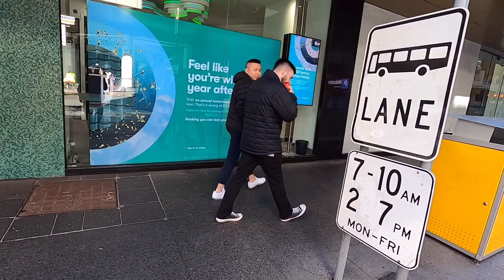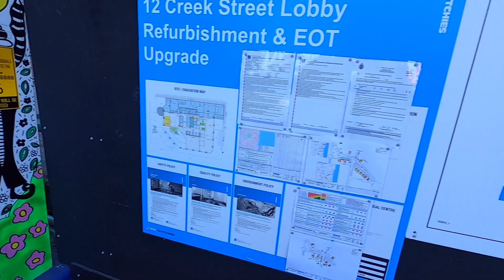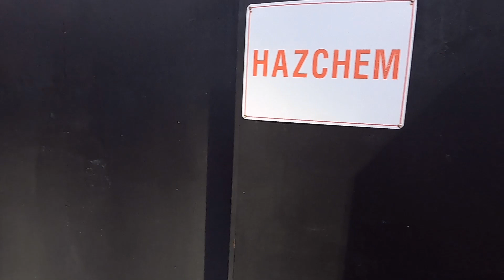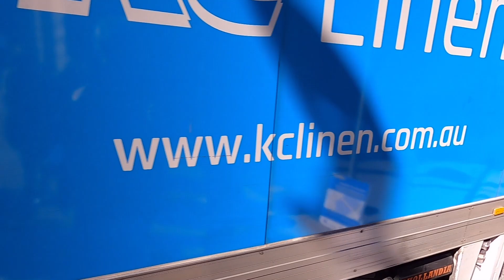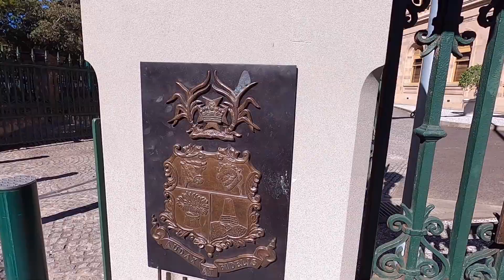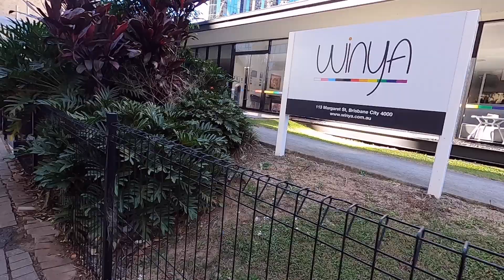Brisbane Australia Walking Tour Top 10 Tallest Buildings 30/6/23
Gidday everyone. Enjoy a walk with me as we name the top 10 tallest Buildings in Brisbane. As an added bonus, you will see in real time just how small the CBD [Central Business District] actually is, which makes Brisbane one of the most walkable Cities in the World. We will walk the entire length and width of the CBD on a beautiful Winters morning. Bye Bye.